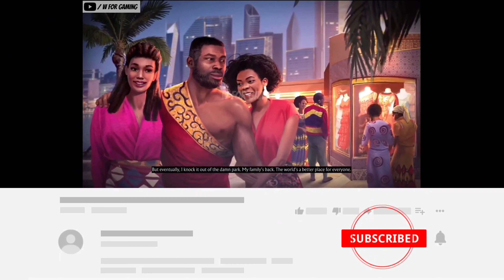JAX's Mortal Kombat 11 Ending 😬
I had to put something here but I forgot

Peace out ✌️

Bro really have this patience???

Ok, if you are realy down here and reading this, i don't know what's wrong with you but comment Burger 🍔 😂 so that it will be out secret code word